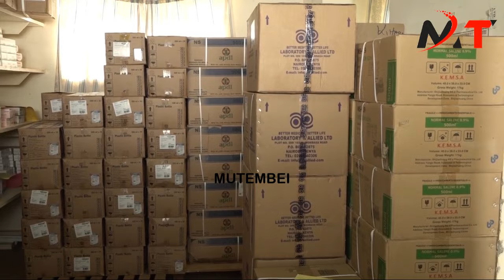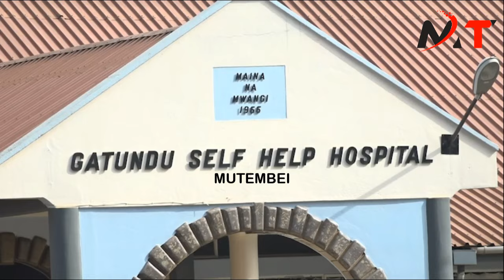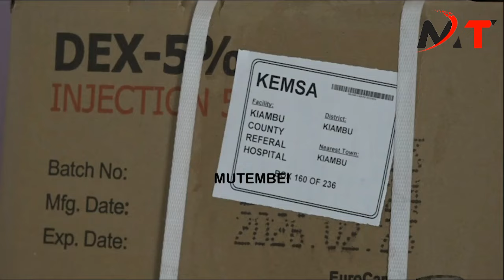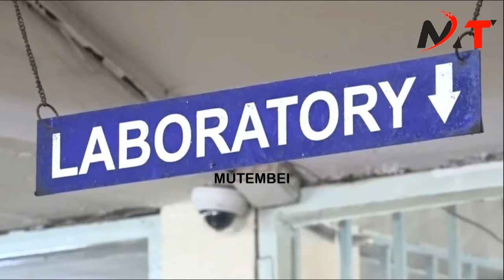BREAKING NEWS!!KIAMBU COUNTY MCAs ORDERES ARREST OF ICHUNGWA,KAGOMBE AND KURIA FOR CHAOS IN FUNERAL